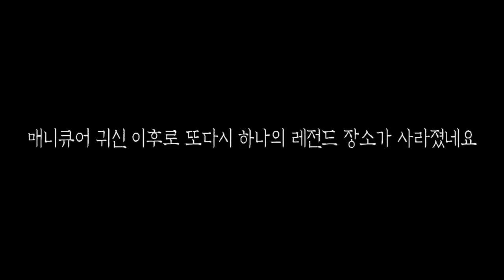[또치와마이콜] [ENG SUB] 귀신과 마주보고 대화가 가능하다? 최초시도!